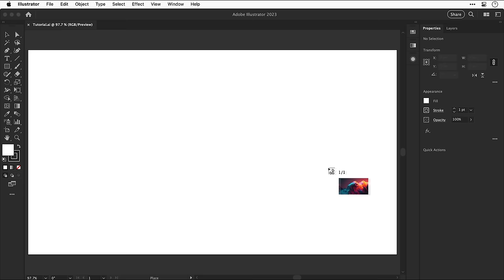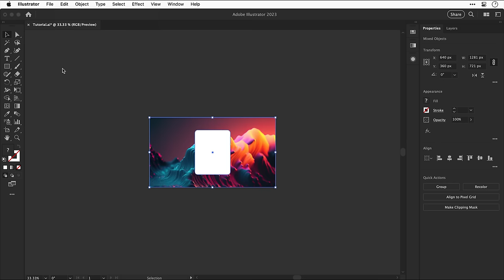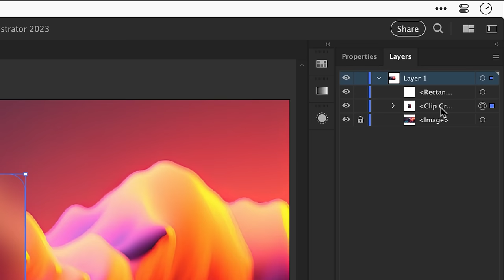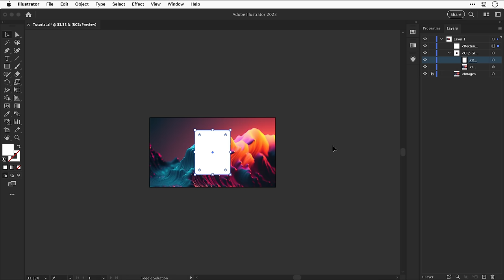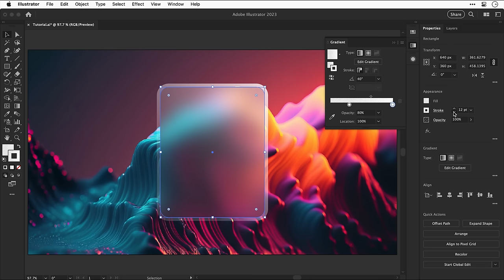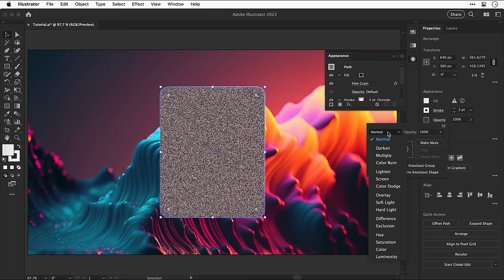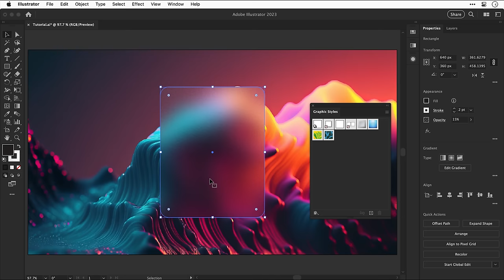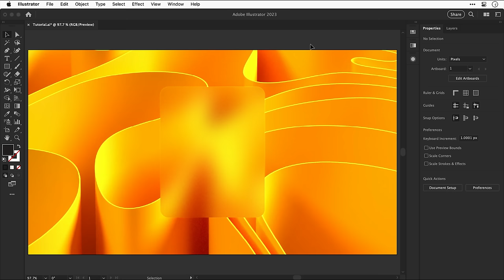Unlock the Glassmorphism Effect in Illustrator!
Are you looking to create a stunning glassmorphism effect in Adobe Illustrator? This Adobe Illustrator tutorial will show you how to create a stunning glassmorphism effect in just a few easy steps!

With this glassmorphism effect, you'll be able to create incredibly realistic glass designs that will blow your clients away! This effect is easy to use and can be used in a variety of different Adobe Illustrator templates and designs. So be sure to check out this Adobe Illustrator tutorial and learn how to create a stunning glass morphism effect.

0:00 Intro
0:34 The blur trick
3:47 The glass effect
5:43 Adding texture
6:07 Avoid this mistake
6:57 Saving the glass effect
7:38 Changing the image

➡️ Want to level-up your designs with millions of creative assets?

👥 Join me and other designers in our free private community